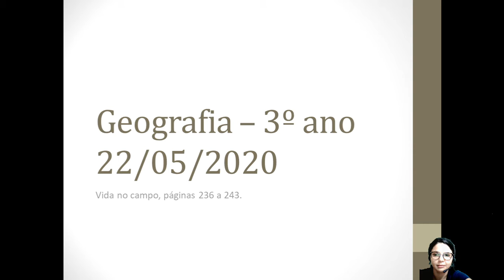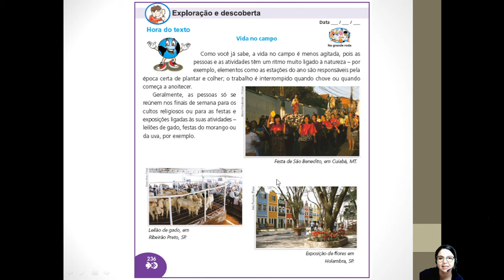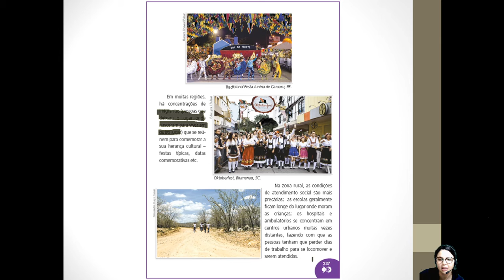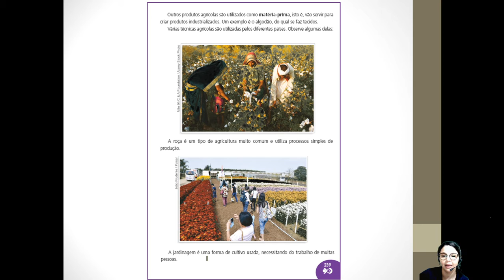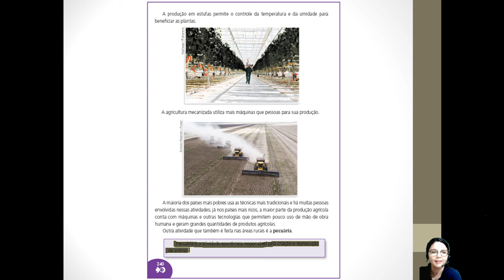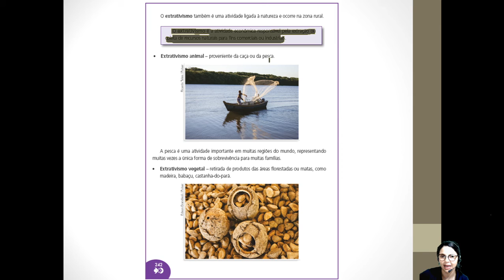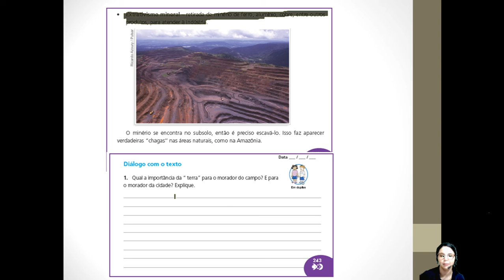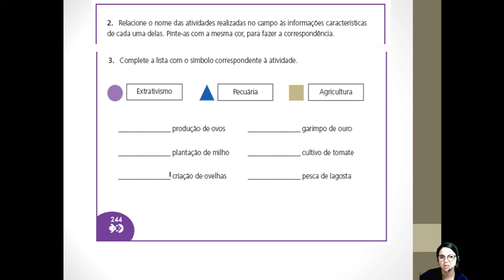3ANO GEO 22 05 VESP